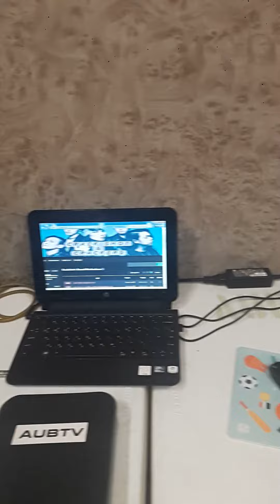AUBTV콘텐츠가 만들어지는 현장탐방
안녕하세요?
저희 AUBTV 콘텐츠가 제작되어지는 아지트를 공개합니다!

항상 시청해주시고 응원해 주시는 구독자님들 진심으로 감사드립니다!

올해 마무리 잘하시고 내년에 더 멋진 영상과 콘텐츠로 인사드리겠습니다!

AUBTV 제작진 배상